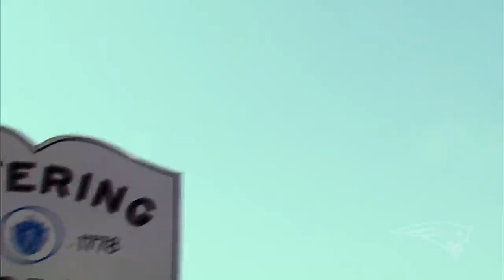A Day in the Life of the Patriots Offensive Coordinator | Do Your Life: Josh McDaniels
In this episode of Do Your Life, take an inside look into how Patriots offensive coordinator, Josh McDaniels, balances family life and football.